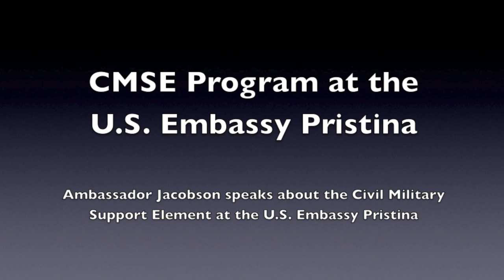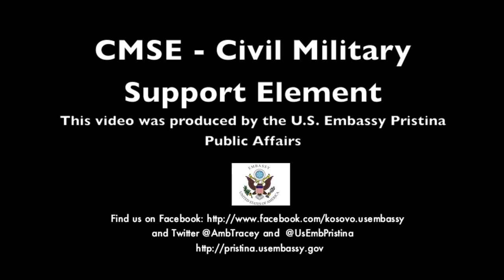CMSE Program at the U.S. Embassy Pristina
Ambassador Jacobson speaks about the Civil Military Support Element (CMSE) Program at the U.S. Embassy Pristina and its Projects throughout Kosovo.